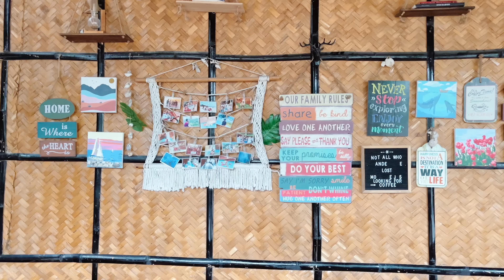🐠 MOALBOAL Y OSLOB 🦈 | Nadando con el Tiburón ballena, banco de sardinas, Kawasan Falls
✨ INSTAGRAM SOFTADEO *✨ 💖 Á B R E M E ✨👇* 💖

*V Í D E O    G R A B A D O    C O N*
🎯 Objetivo principal
🎯 Objetivo desenfoque
📸 Aro de luz con trípode

*R E D E S     S O C I A L E S :    Sofia Tadeo*

92.600 suscriptores ♡

💁🏽‍♀️ 72 horas en MOALBOAL Y OSLOB | Nadando con el Tiburón ballena, banco de sardinas, Kawasan Falls

Si compras a través de ellos puede que yo reciba una comisión de esa venta, pero esto no tendrá ningún efecto sobre el precio al que tú compres. Muchas gracias por vuestro apoyo ♡